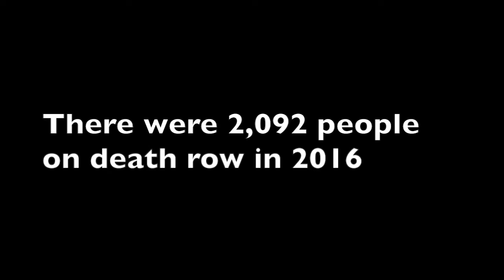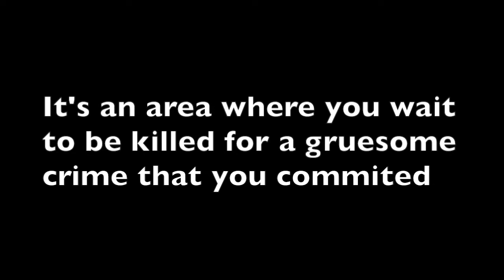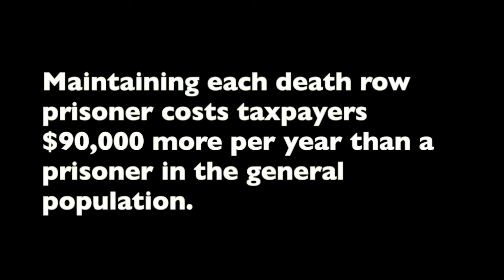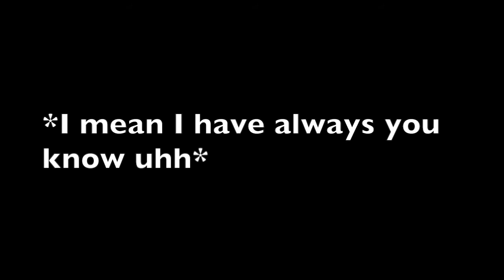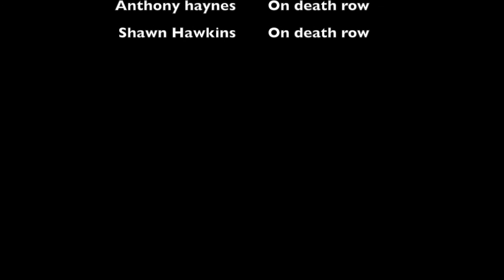The Worst Death: DEATH ROW1.0\\ PLEASE GO WATCH 2.0